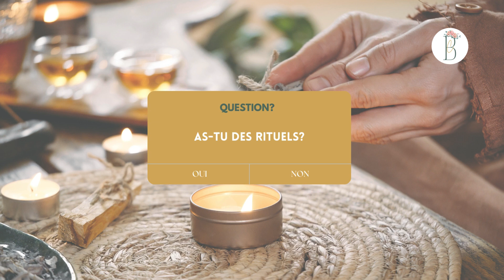34. Les rituels : clés du bien-être et de la réussite ?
Dans cette vidéo, nous allons plonger dans le monde des rituels et explorer leur importance pour le bien-être et la réussite. Nous allons aborder différents types de rituels et fournir des conseils pratiques pour les intégrer à notre quotidien.

🌺 Rejoins le groupe de parole "Blossom Group" dans lequel on échange sur tous ces sujets et bien plus, le tout avec bienveillance. Par ici : bg.lacasabloom.com

🎬 CHAPITRES :
01:48 - Introduction
02:38 - Confession à cœur ouvert
04:13 - Le but des rituels / routines
05:19 - Les petites routines sont souvent les plus importantes. Pourquoi ?
09:24 - Quels sont les rituels indispensables pour se sentir mieux ?